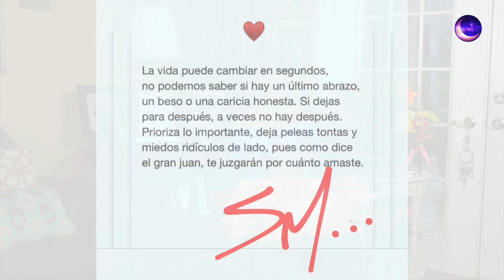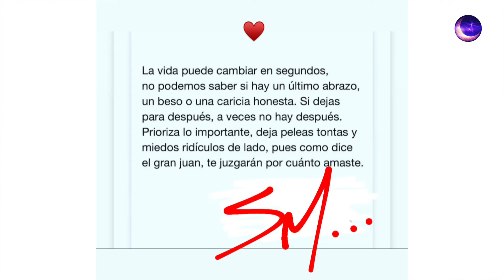Mayo 22, 2022